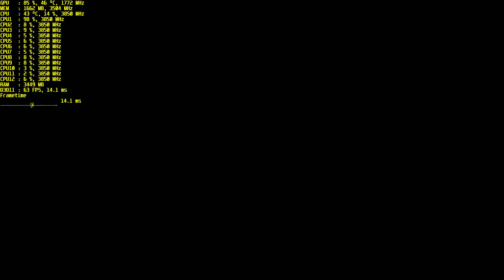Assassin's Creed III Remastered - GTX 1050 Ti + Ryzen 5 2600 - Ultra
My Gaming Rig:

MOTHERBOARD - MSI B450M BAZOOKA V2
CPU - Ryzen 5 2600 (NO OC)
RAM - DDR4 2x4GB 3200MHz Kingston HyperX Predator
CPU COOLER - Wraith Stealth
POWER SUPPLY - LC POWER (LC600H-12) 600W
COMPUTER CASE - MS BLACKSMITH II